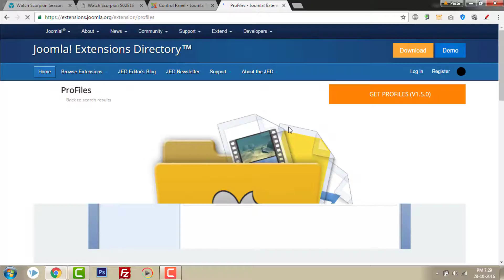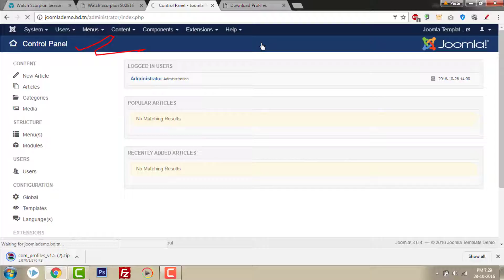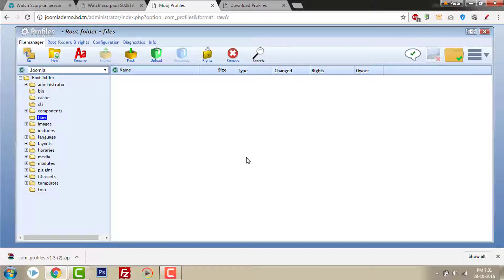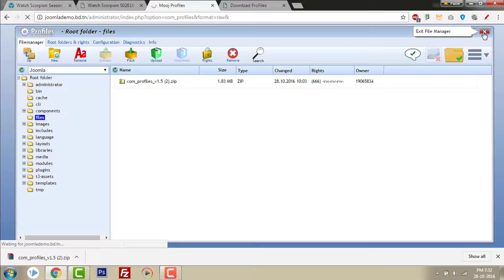How to Upload Files Directly From Joomla Administrator Panel | Profiles Component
1. Search "Profiles Joomla" and follow the links and download the component.
2. Install it
3. Go to components and then Profiles
4. Click on the filemanager
Now you can access the root directories, upload anywhere there any files

joomla tutorial, joomla file manager, profiles component, paste media tutorial